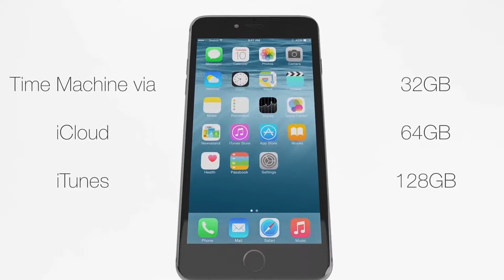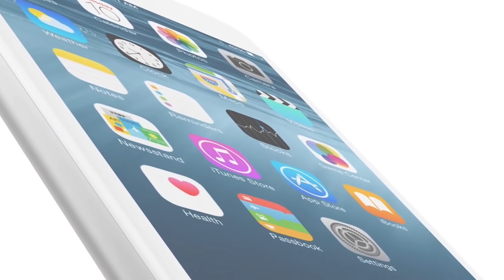iPhone 8 Look like this!!!